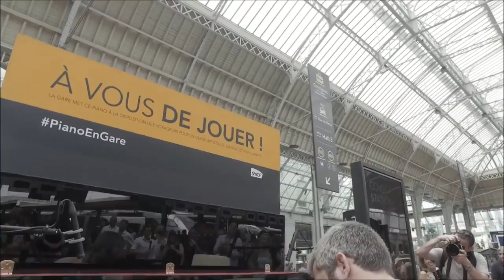Grégoire - Bad Buzz - Démoli après une reprise d'Oasis "Don’t look back in anger "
La nouvelle vidéo de Grégoire a fait un véritable flop... regardez !

Coup dur pour le chanteur Grégoire ! Alors qu’il a accepté de reprendre le tube "Don’t look back in anger" du groupe Oasis pour la chaîne Youtube de la SNCF, ce dernier n’imaginait pas s’offrir lui-même un véritable bad buzz sur les réseaux sociaux.

En effet, jugée "catastrophique" par les internautes, la reprise ne semble pas avoir convaincu du tout ! Ainsi, les avis sont très mauvais mais parfois drôles comme : "Il s'est pas pris une amende ?", "Le piano chante juste.",  "Lui même a pas du l'entendre pour laisser ça sur youtube", "en raison d'un mouvement de grève, le talent aura un retard de 3:28 minutes"  ou encore "Quand tu vois des noms en TT, tu te dis souvent que des RIP vont suivre... et puis tu réalises que c'est Grégoire qui a assassiné Oasis".